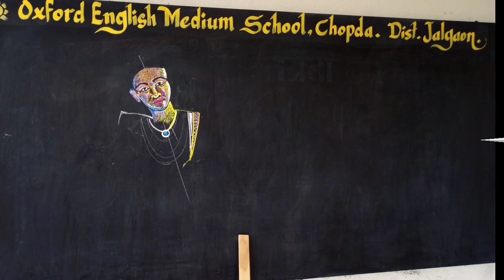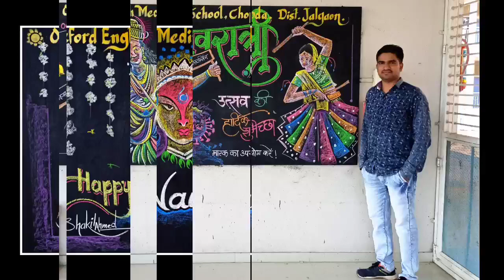Navratri Utsav...Black board painting.....By..... Shakil Ahmad